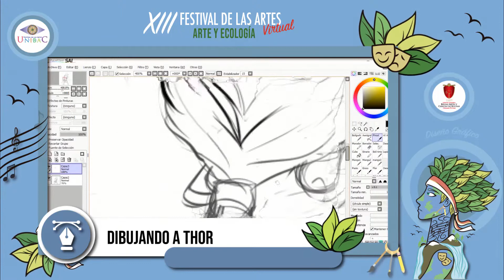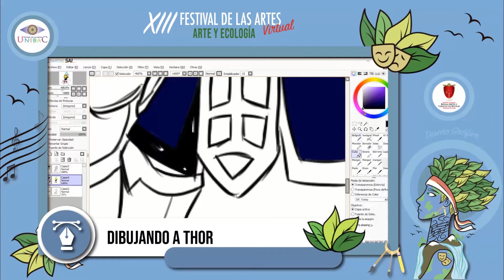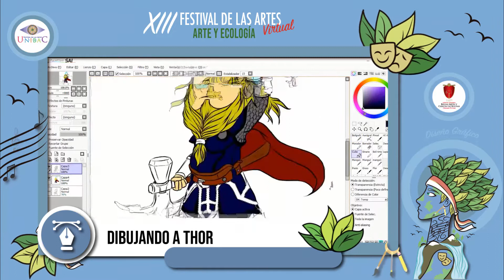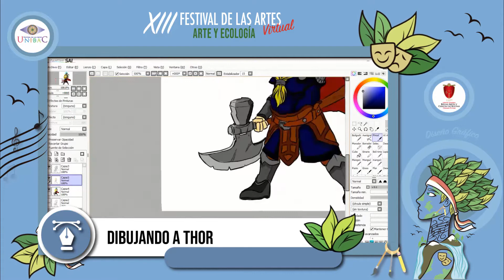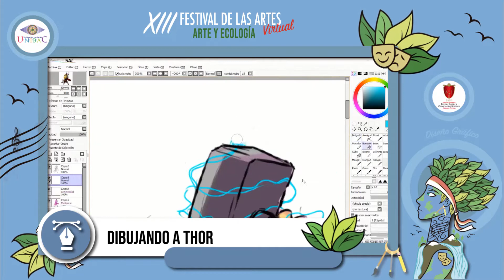MATERIAL PROMOCIONAL: DIBUJANDO A THOR - Festival de las artes UNIBAC 2020